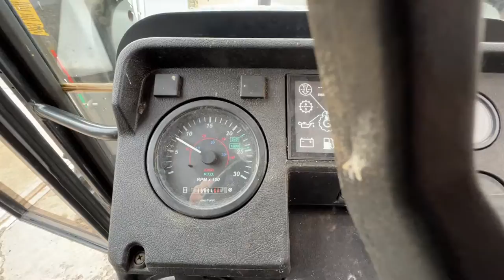2002 Lamborghini 874/90 Grand Prix LS & Loader. For sale